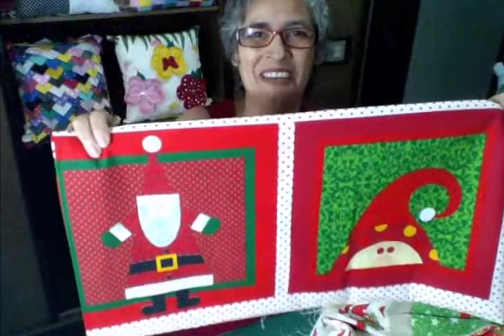Almofadas natalinas feitas com tecidos já estampados em vários tamanhos.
CAPA ALMOFADA NATAL EM TECIDO JÁ ESTAMPADO ,  ALMOFADA DE 40CM E DE 25CM. MUITO BARATO CADA UNIDADE.
ENCHIMENTO COM PLUMANTE ANTIALÉRGICO, E CAPA FEITA COM tnt.
ASSISTA AO VÍDEO E VEJA POR QUANTO SAI CADA UMA. GANHE UM BOM DINHEIRO NESSE NATAL.

Boa sorte e boa aula a todos.
Facebook: Ateliê Cláudia Velasco
Instagran: cláudiaveldias